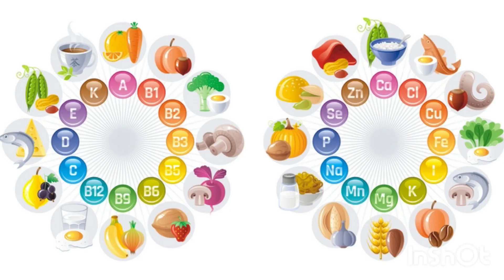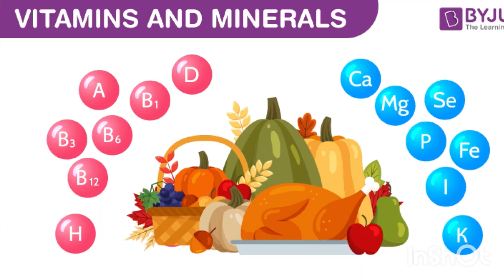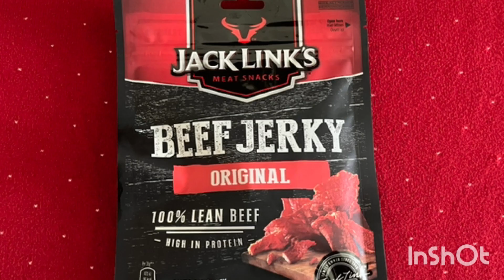تساعدك على حرق ألدهون بطريقة سريعة @Foods that help you burn fat quickly